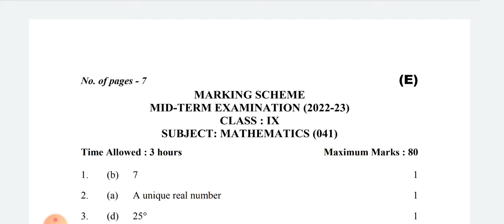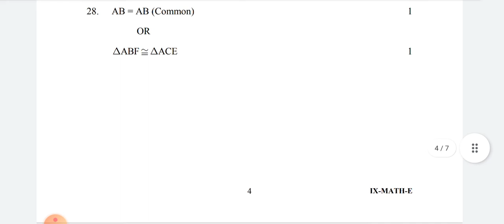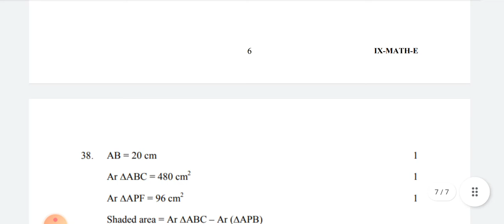CLASS 9 | Maths ANSWER KEY Evening Shift | Mid Term Exam | CBSE BOARD